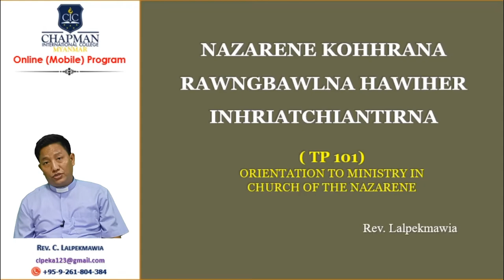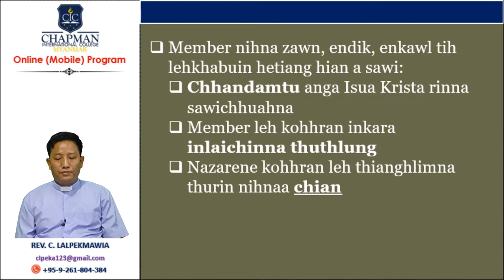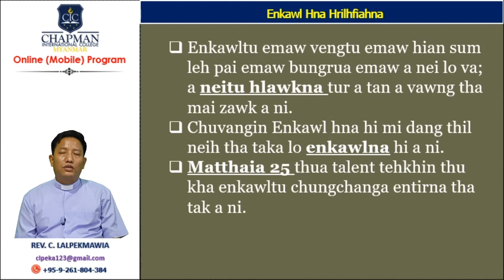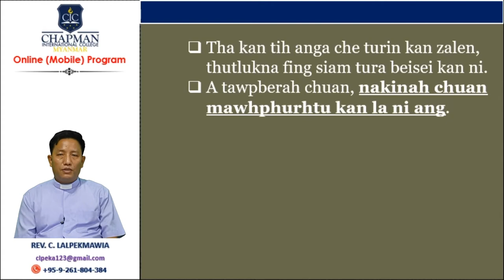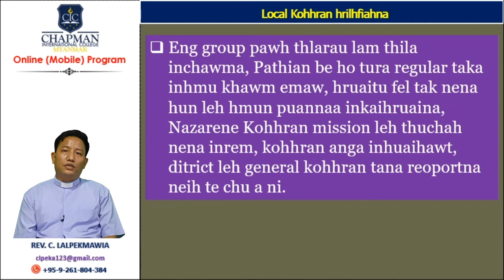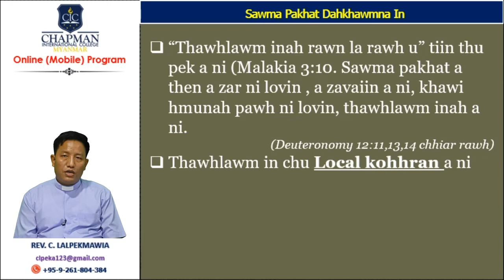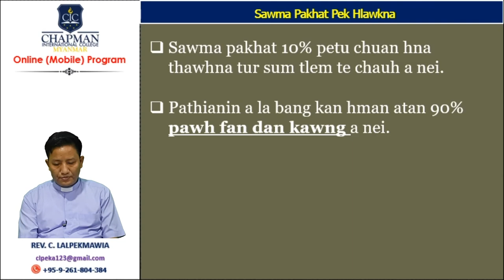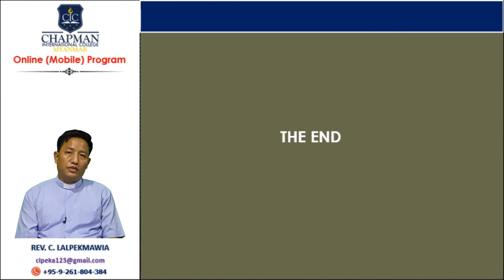Zirlai 16-17. Local Kohhran Member Nihna Local Kohhran Enkawl Hna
TP101 ORIENTATION TO MINISTRY IN THE CHURCH OF THE NAZARENE
(Nazarene Kohhrana Rawngbawlna Hawiher Inhriat Chiantirna)